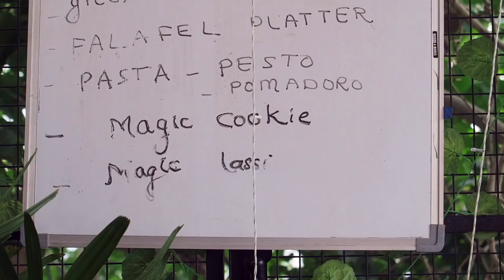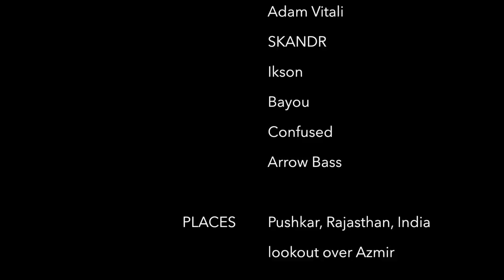INDIA / Unexpected AMAZING City!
In this video, all filmed in under 24 hours, we ended up in a new city by accident - and ended up unexpectedly loving it! Getting attacked by a cow, lots of laughs, gorgeous views, about cows in India, getting offered drugs in to go  boxes, and more.

To see a different side of me… join the NIGHT SIDE.

BEST VPN (This link gives you 3 months free on a 12 month package)

SOCIALS

(I haven’t written on here in awhile, but I should)

**Try out Airbnb! You'll get a free night's stay anywhere in the world, and so will I! It's a win win. :D

MUSIC

**Always looking for new music! You will get in-video and description credit, plus a new fan (hint, it’s me)**

awesome song: "Lake Pehla Pehla Pyar" by Vicky Singh

cows backing: "Frestel" by Arrow Bass

*Sorry for all the links, but these artists deserve credit for their awesome work!